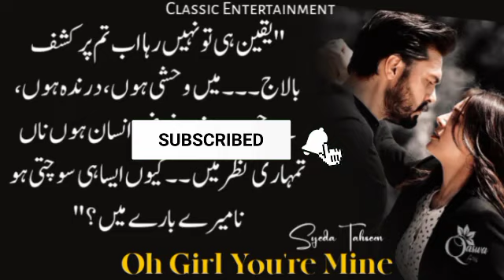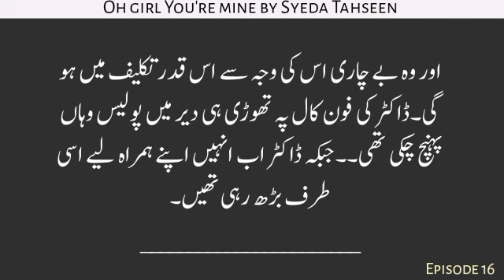Bewafa Sanam💔|Oh Girl You're Mine|Syeda Tehseen|Ep-16